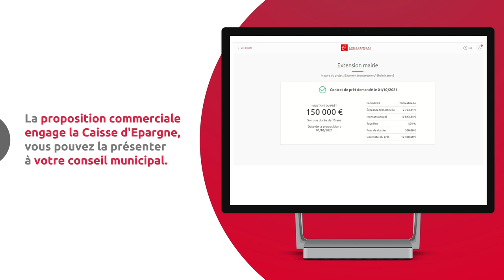[PRO Web] Numairic, votre solution de financement en ligne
Numairic est une plateforme en ligne permettant aux communes de simuler, comparer et éditer des propositions commerciales et d’obtenir un contrat de prêt afin de financer leurs projets.​